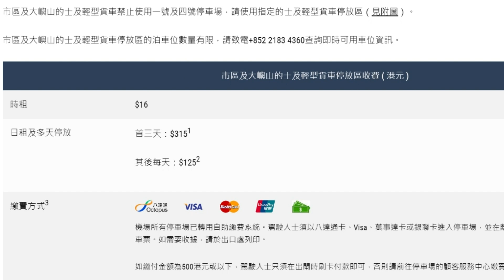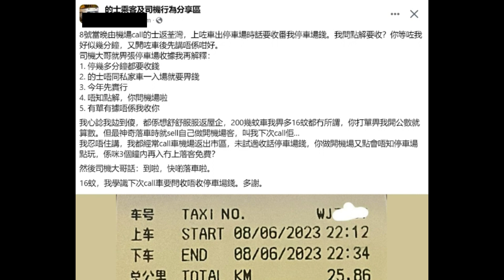[的士爭議評論] 的士機場上call車客要求收停車場費, 乘客大感不滿🤕🤕